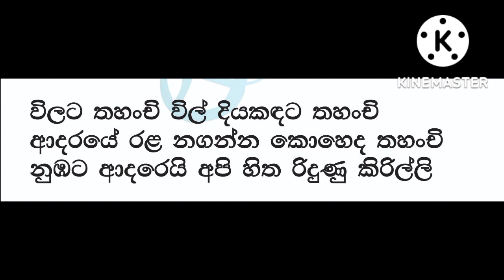Ira madalata pem kalada karaoke | sanidapa with chandana liyannaarachi